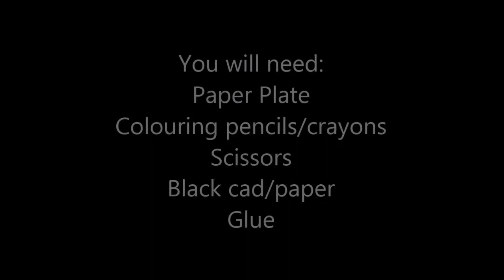Snail plate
Why not have a go at this week's craft?